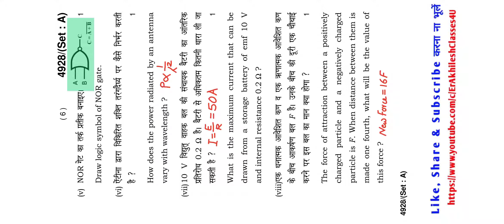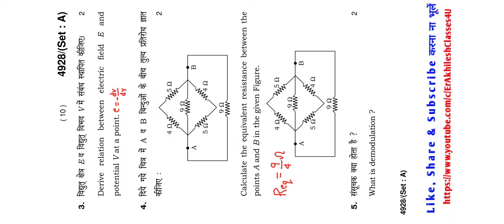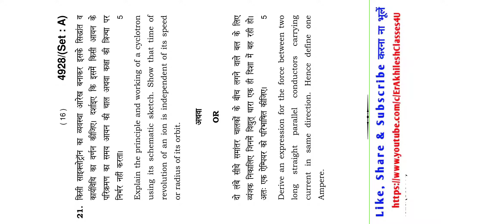HBSE 12th Physics Paper 2020 | Haryana Board Class 12th Physics Paper 2020